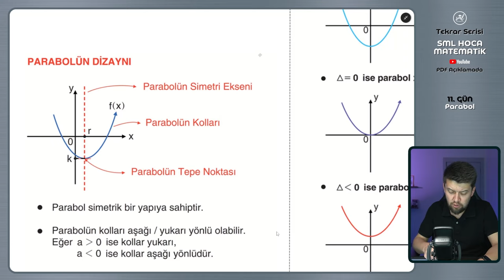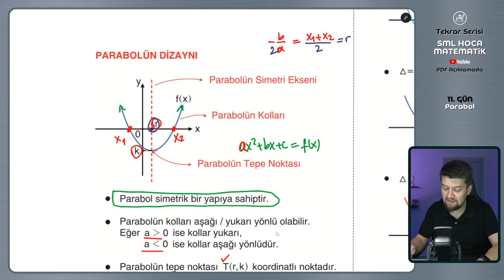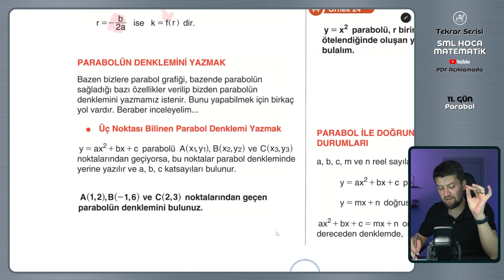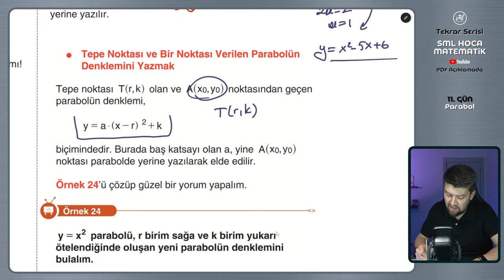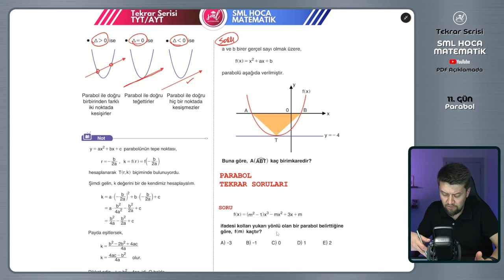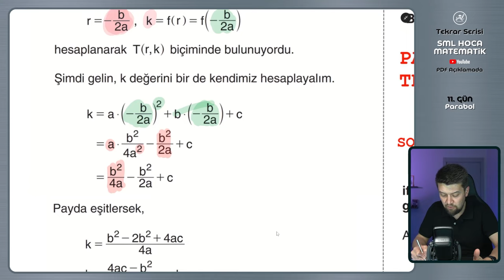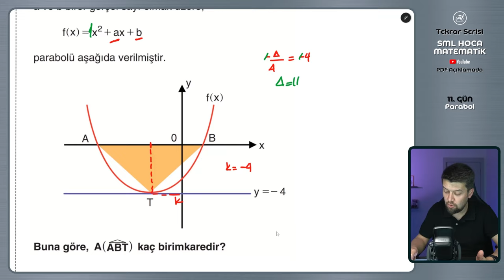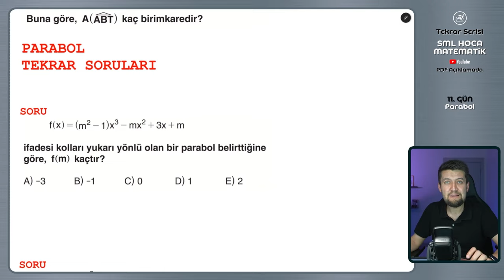TYT AYT Matematik Tekrar Kampı | 11.Gün | Parabol Konu Özeti